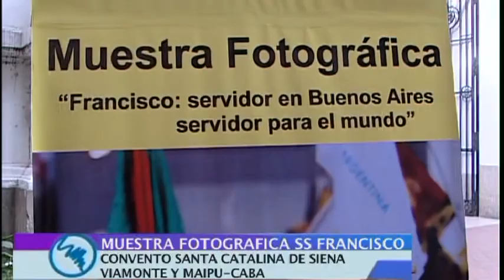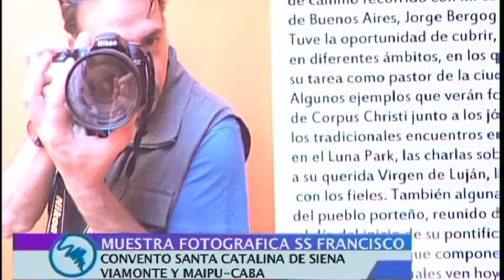Fotografias del Papa Francisco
Nota emitida en el programa "Claves para un Mundo Mejor", America TV.

"Claves para un Mundo Mejor" -- Todos los Sábados, a las 13 hs, por AMÉRICA 24 - Ciudad Autónoma de Buenos Aires, Argentina.